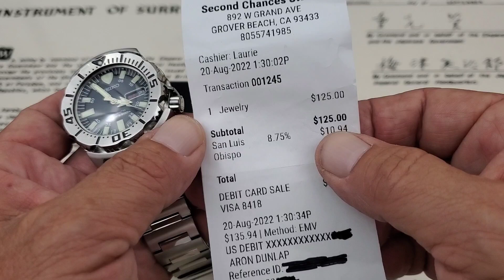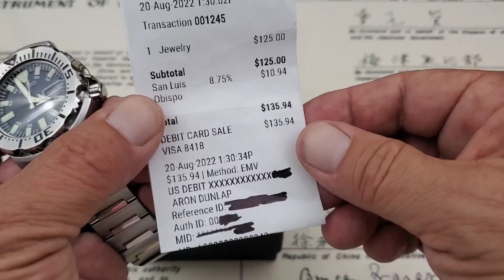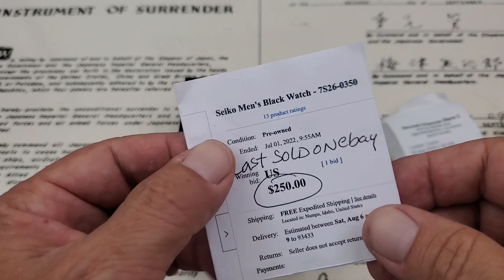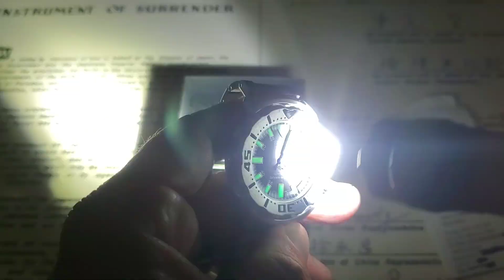SKX779-Thrift Store Find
Aron Dunlap-OFD